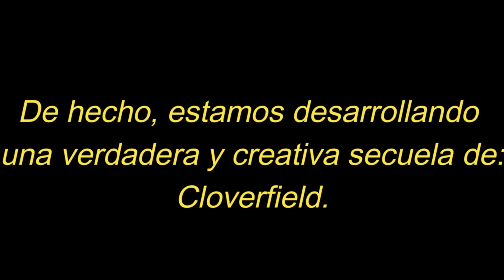Nueva Posible Película De La Gran G y Toda La Información Hasta El Momento Sobre Cloverfield 4.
En el video de hoy estaré hablando sobre una noticia que confirma que tendremos una pelicula kaiju y hablare sobre Cloverfield 4.

El material audiovisual Y música de terceros utilizado en el presente video se usa únicamente con fines representativos y/o referenciales. No soy creador ni dueño de este. Las imágenes, artes, música y videos pertenecen a sus respectivos autores.